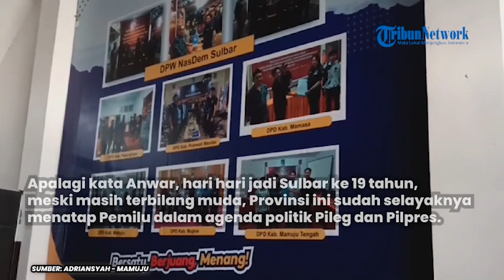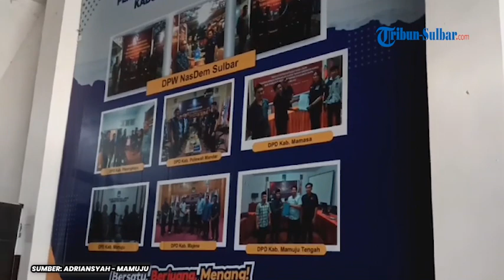Anwar Adnan Saleh Sebut Agenda Pemilu Dibawah Kendali Prof Zudan Tak Perlu Diraguka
TRIBUN-SULBAR.COM, MAMUJU - Mantan Gubernur Sulbar dua periode, Anwar Adnan Saleh menyebut momentum Pemilu tahun 2024 mendatang ditangan Pj Gubernur Sulbar Prof Zudan Arif Fakrulloh tak perlu diragukan.

Sejumlah jabatan yang diemban Prof Zudan diantaranya, menjabat saat ini sebagai Sekretaris Badan Nasional Pengelola Perbatasan (BNPP) dan mantan Dirjen Dukcapil Kemendagri.